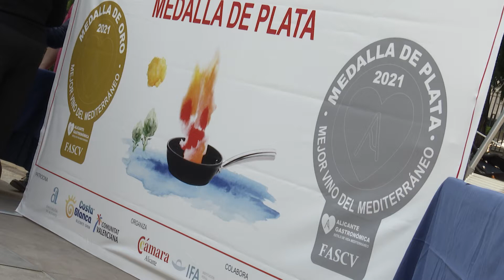Premios Vinos del Mediterráneo - Alicante Gastronómica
El presidente de la Diputación de Alicante, Carlos Mazón, ha participado en los jardines del Palacio Provincial en la entrega de premios del I Concurso de Vinos del Mediterráneo, un evento organizado por Alicante Gastronómica y la Federación de Asociaciones de Sumilleres de la Comunidad Valenciana (FASCV) en el que han sido premiadas 38 bodegas en distintas categorías.

Mazón ha destacado durante su intervención “la calidad y prestigio que a lo largo de los últimos años han ido adquiriendo los vinos que se producen en la zona del sureste español, entre ellos los que cuentan con la Denominación de Origen Alicante”.

“Gracias al gran trabajo y el esfuerzo realizado por agricultores y productores, nuestros vinos son conocidos actualmente en todo el mundo y cada vez son más demandados por los consumidores”, ha añadido el presidente, quien ha apuntado, además, que “nuestros caldos enriquecen la rica y variada oferta gastronómica de la provincia, convirtiéndola en un atractivo de primer nivel”.